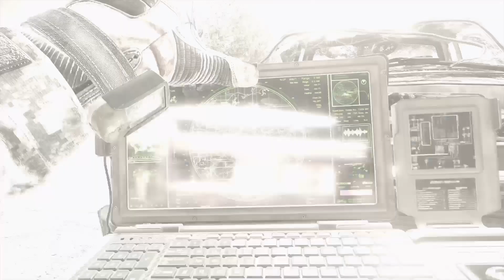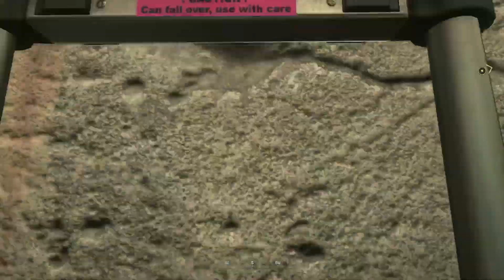CALL OF DUTY MODERN WARFARE 2 (4K) | CALL OF DUTY BLACK OPS COLD WAR Campaign Gameplay PS4 Pro #4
Purchase to immediately Unlock the UDT Classic Ghost Bundle for use in Call of Duty: Modern Warfare and Call of Duty: Warzone.